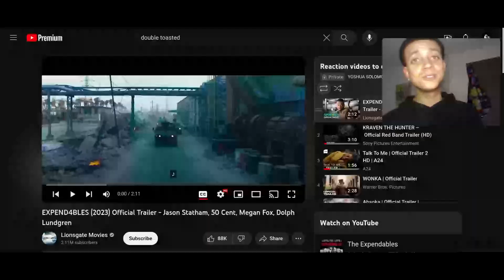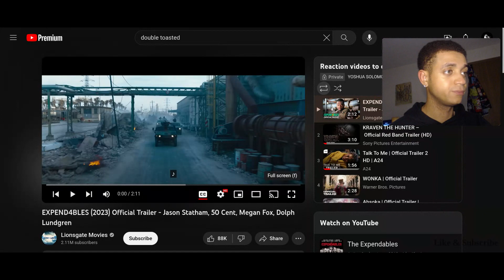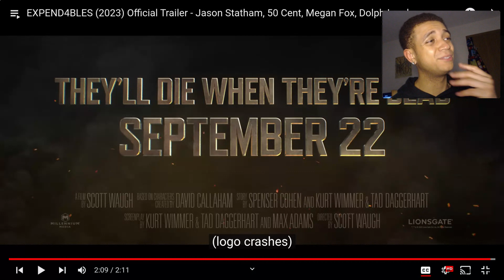Expendables 2023 Trailer Reaction